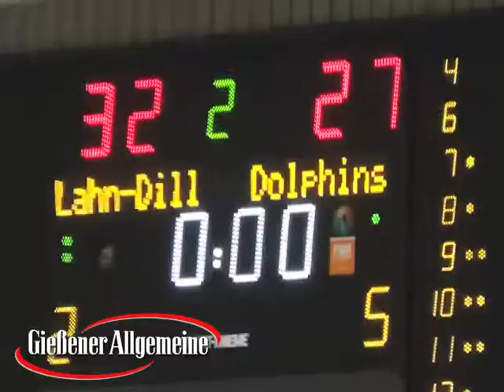Heimsieg für RSV Lahn-Dill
Wetzlar (cw). Souverän konnte der RSV Lahn-Dill in der RBBL vor 950 Zuschauern die Dolphins Trier mit 68:45 (32:27) besiegen und sich damit drei Spieltage vor Ende der Hauptrunde vorzeitig die Qualifikation für die Playoffs sichern.